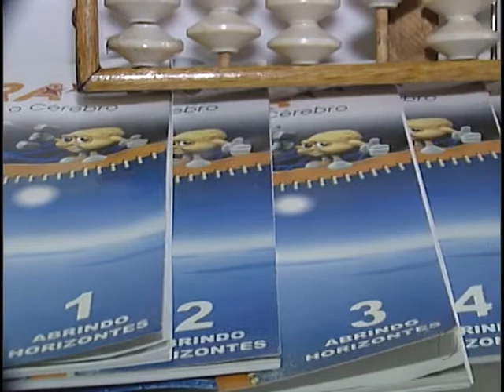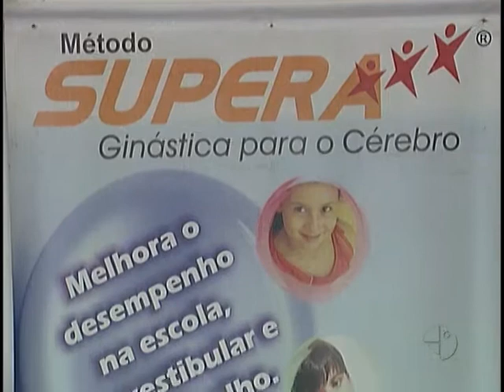Supera Campo Grande - Exercício para o cérebro